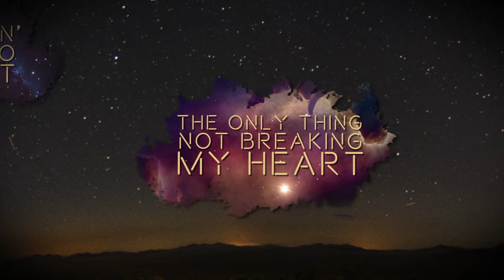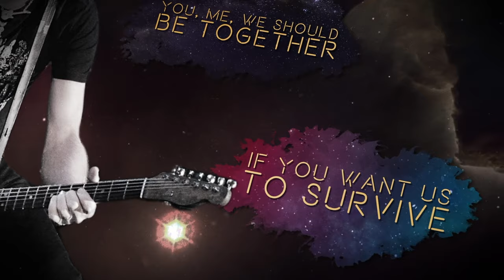Rick Parfitt - Long Distance Love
Music video by Rick Parfitt performing Long Distance Love. (C) 2018 Edel Germany GmbH. earMUSIC is a project of Edel.